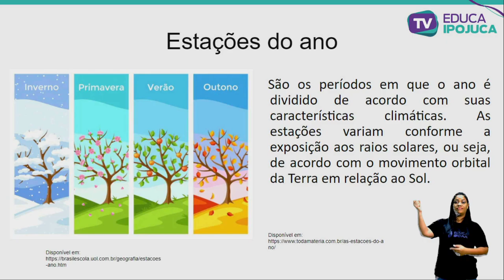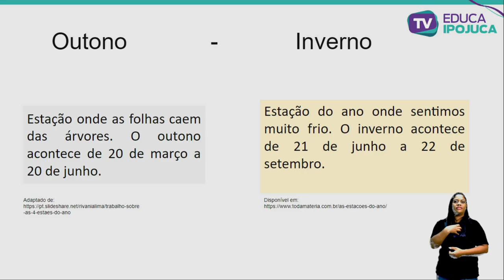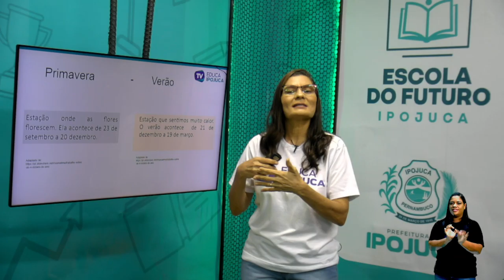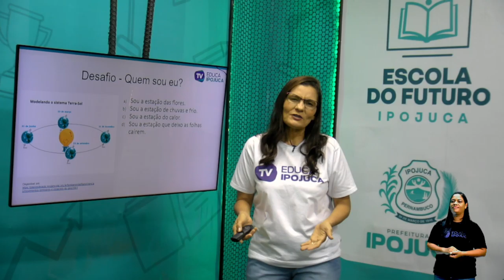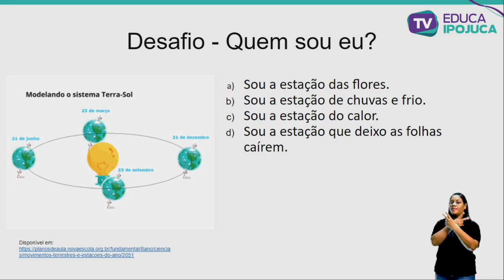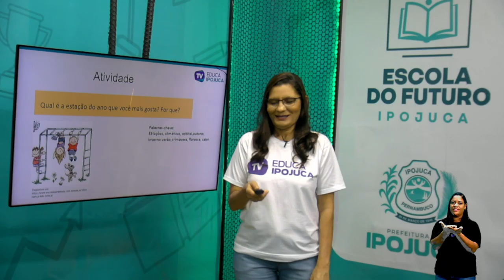CIÊNCIAS - 3º ANO - ESTAÇÃO DO ANO - AULA Nº009